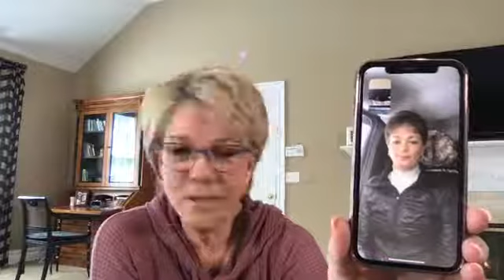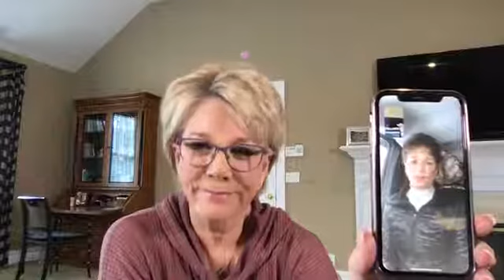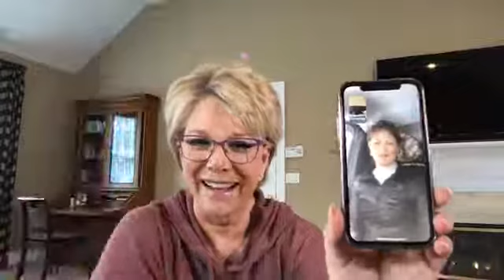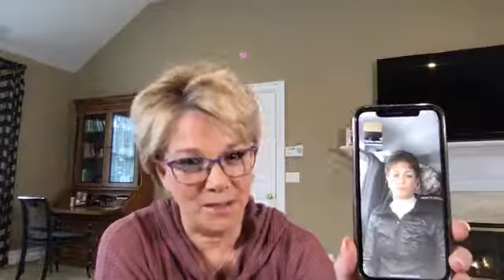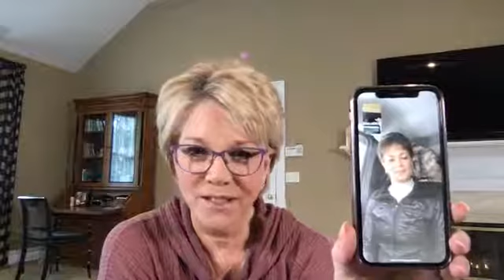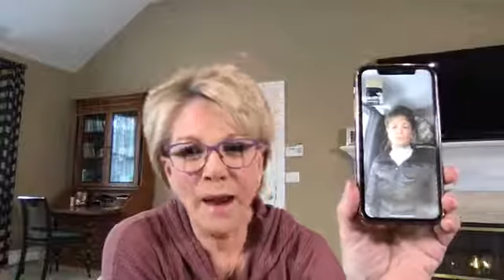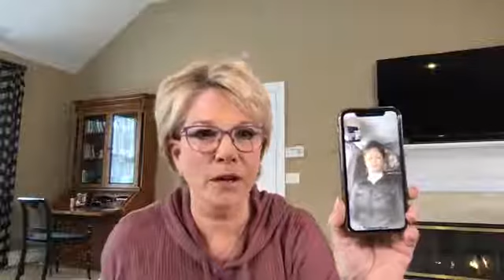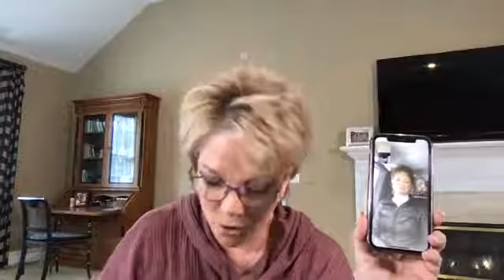Facebook Live with Joan Lunden - Beth Bielat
Joan Lunden speaks with her fitness trainer, Beth Bielat